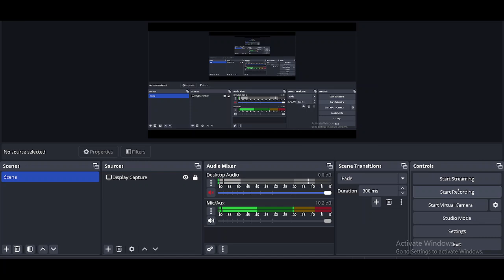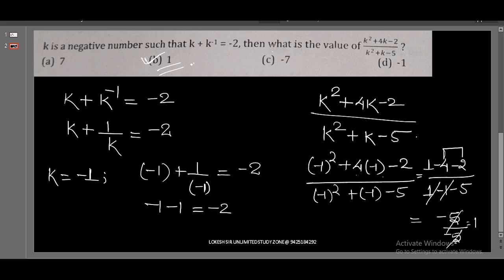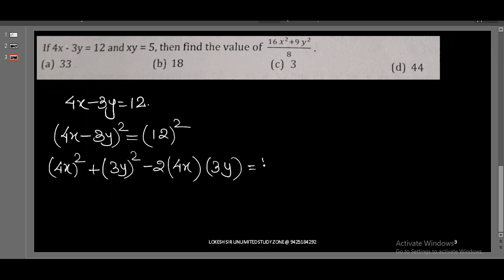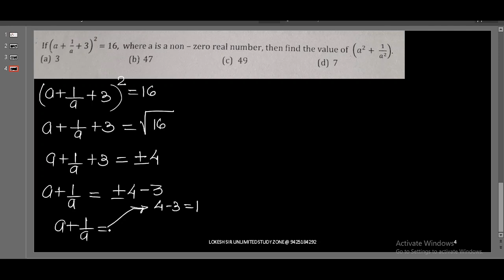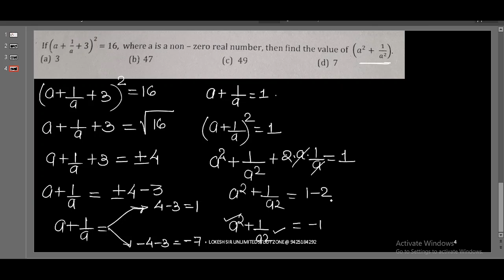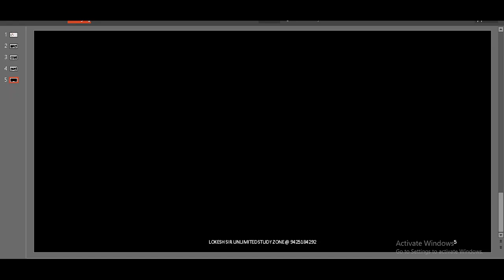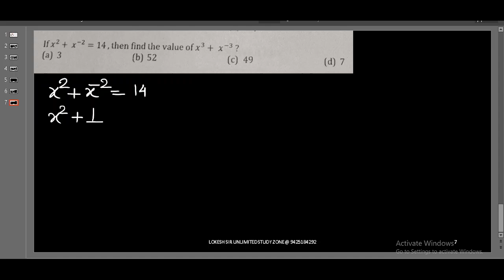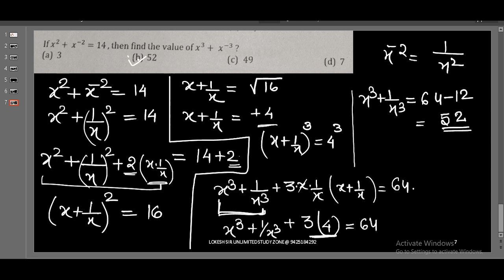IPMAT ALGEBRA QUS SOLVING PART 2